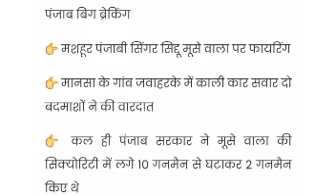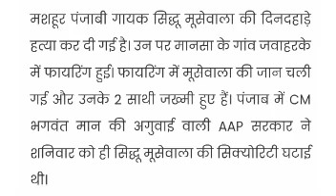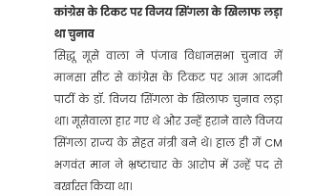सिद्दू मूसेवाला मर्डर video SidhuMoosewala​murderlivevide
‎@Ollen University  सिद्दू मूसेवाला मर्डर लाइव वीडियो SidhuMoosewala​murderlivevideo SidhuMoosewalaDeathNews Moosewalसिद्दू मूसेवाला SidhuMoosewala​murder SidhuMoosewalaDeathNews MoosewalaDeath sidumusewalamurder SidhuMoosewala​ SidhuMoosewalaRIP​ SidhuMoosewalaDeathNewsToday​ MoosewalaDeathTodayLatestNews​
Sidhu Moosewala Death Today Latest News | Sidhu Moosewala Latest News | Latest Punjabi News 2022 | Latest Punjabi Song 2022

 Sidhu Moose Wala Dead | Sidhu moose Wala News | Moose Wala Songs | Punjab | Murder
Sidhu Moosewala Punjabi Singer M+urder News | Sidhu Moosewala Death Today Latest News | MoosewalaRIP
Sidhu moose wala death News,Sidhu moose wala Murder Video,sidhu moose wala died,sidhu moose wala
news Sidhu Moose Wala death| video sidhu moosa wala murder video| attack on sidhu moosa wala, Sidhu Moose Wala death| video sidhu moosa wala murder video| attack on sidhu moosa wala
Sidhu Moose Wala death video sidhu moosa wala murder video attack on sidhu moosa wala
Sidhu Moose Wala murder sidhu moosa wala died
sidhu moose wala die
sido musa wala death
sidhu news
Sidhu moose wala  latest

ਇਨ੍ਹਾਂ ਬੰਦਿਆਂ ਨੇ ਮਾ.ਰਿਆ Sidhu MooseWala! ਪੂਰੇ ਮਾਨਸਾ ਦੀਆਂ ਸੜਕਾਂ ਤੇ ਹੋ ਗਿਆ ਭਾਰੀ ਇਕੱਠ|Latest News SidhuSidhu Moose Wala death video sidhu moosa wala murder video attack on sidhu moosa wala